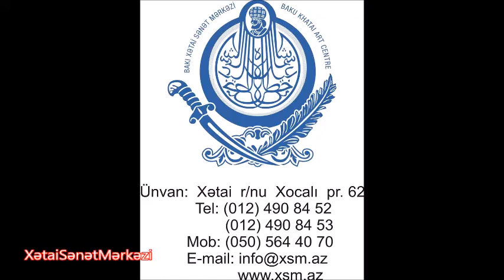Yurdumuza bahar gəlir 19.03.2019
Azərbaycan Respublikası Mədəniyyət Nazirliyi, Azərbaycan Rəssamlar İttifaqı, Azərbaycan Televiziya və Radio Verlişləri Qapalı Səhimdar Cəmiyyəti, Xətai Rayon İcra Hakimiyyəti, 3 nömrəli Uşaq-Gənclər İnkişaf Mərkəzinin dəstəyi, Azərbaycan Dövlət Rəsm Qalereyası və Xətai Sənət Mərkəzinin təşkilatçılığı ilə gənc nəsildə milli adət-ənənələrimizə hörmət və ruzi bərəkət bayramımız olan Novruzun daha böyük anlamda dərk olunması və gələcək nəsilə ötürülməsi məqsədi ilə ənənəvi “YURDUMUZA BAHAR GƏLİR”  adlı respublika uşaq rəsm müsabiqəsinin   12-17  yaş arası     uşaqlar   arasında  olan  hissəsi   19 mart 2019-cu il başa  çatmışdır.
Sərgini Azərbaycan Dövlət Rəsm qalereyasının direktoru Qalib Qasımov açaraq uşaqları təbrik etdi və onların dəyişən və inkişaf edən ölkəmizin gəncləri olduqlarını qeyd etdi və sərgidə iştirakına görə təşəkkür etdi. Azərbaycan Rəssamlar İttifaqının katibi professor Ağaəli İbrahimov sərgi iştirakçılarını salamlayaraq onlara uğurlar dilədi.  Əməkdar  rəssam   Rəfail   Muradov     və  qocaman  müəllim   sərgi  iştirakçılarna  öz  tövsüyələrini  verdi  və  öz  təcrübəsini  bölüşdü. Xətai Sənət Mərkəzinin direktoru Zahid Əvəzov çıxış edərək sərgi  iştirakçılarını  bahar  bayramı   münasbəti  ilə  təbrik   etdi təbiətin oyanışını balaca uşaqların saf duyğularında hiss etdiyini qeyd etdi
    Sərgidə bahar  təravəti  hiss   olunan  130 uşağın   140 işi   əsəri  təqdim  olunub.

Nümayiş olunan əsərlərin müəllifləri diplomla təltif olundu və fəal kollektivlər o cümlədən, 1Nömrəli UGİM, 4 Nömrəli Usaq Incesenet Məktəbi, Art School by Rufane, Bilender tedris mərkəzi, Bileyen Tedris Merkezi, Gunxan art studiya, H . Z. Tağıyev adına Toxucu Tikiş  kom, H. Abbasov adına Maştağa Mədəniyyət Mərkəzi, Xətai Uşaq Rəsm Yaradıcılıq Studiyası, İncilər tədris mərkəzi, KamArt Incəsənət Qalereyası, Lenkeran Şəhər Uşaq Rəssamlıq Məktəbi, Modern  tədris mərkəzi, Vector Təhsil və karyera merkəzi, Zığ qəsəbəsi Mədəniyyət evinin rəssamlıq kursu və başqa kollektivlər xüsusi fəallıq göstərmişlər.

Sərgidən seçilmiş  10 əsərin müəllifi "Azərbaycanım"Uşaq Rəsm Festivalına dəvət olacaq.

Sərgi Xətai Sənət Mərkəzində keçirildi eyni zamanda virtual olaraq Xətai Sənət Mərkəzinin facebook səhifəsinə yerləşdiriləcək.